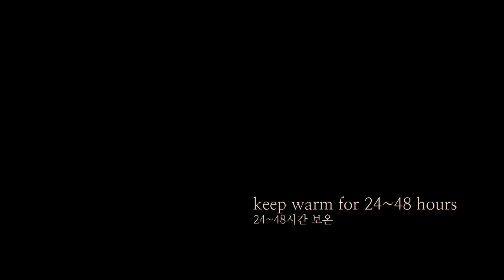Jaungo Soap│Cold Process soap│자운고비누 만들기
안녕하세요 Dio입니다.
오늘의 영상은 최근 한국에서 유명한 "자운고 인퓨즈 오일"을 활용한 비누입니다.

자운고는 동양의학에서 적게는 한두가지 부터 많게는 13가지 이상의 한약재를
오일에 인퓨즈를 하여 피부 치료제로 사용했던 연고였습니다.

흔히 자운고는 가려운과 피부 각질을 진정시키는 효과가 좋다고 해서 연고타입으로 많이 사용하지만
저는 이번 기회에 비누로 만들었습니다.

피부가 건조한 저에게 딱 맞는 비누거든요 =)
자운고 오일이 있다면 연고 외에도 비누로 만들어서 활용해보세요.
부드러운 질감이 사랑스러운 비누가 완성됩니다.

※비누 만들기 전 주의사항

1. 가성소다는 강알칼리성 물질이므로 환기가 잘 되는곳에서 작업을 하시고,
 반드시 장갑과 안경, 마스크를 착용하여 화상을 입지 않도록 주의하셔야 합니다.

2. 반드시 액체에 가성소다를 넣으셔야 합니다.
 반대로 넣으실 경우 내용물이 튀어 화상의 위험이 있습니다.

3. 모유나 우유와같은 유제품을 사용하 실 경우 가성소다를 섞었을 때 40˚C 이상 올라가지 않도록
 온도체크를 틈틈히 해주세요.

4. 비누반죽은 강알칼리성 상태이므로 절대 맨손으로 만지지 마세요.

5. 완성된 비누는 비누화의 안정이 되어있지 않으므로 곧바로 사용할 수 없습니다.
 약 6주에서 7주동안 그늘지고 바람이 잘 통하는곳에서 충분한 건조와 숙성을 거친 후에 사용하세요.

Hello this is Dio.
Today’s video is on making soap using “Jaungo infuse oil”, a traditional material that is well known in Korea.

Jaungo is an asian skin ointment that is made by infusing up to thirteen different oriental medicines. It was used to treat skin diseases.

Jaungo is usually made into ointments since it is well known for soothing itchiness and dry flakes, but I made it into a soap.

This is a soap that is perfect for me who has dry skin. :)
If you have Jaungo oil, try making a soap out of it too.
It creates a lovely soap with a soft texture.

※ Let's start with the things to be cautious about.

1. Sodium Hydroxide ( NaOH=40.00) is highly alkalic. Please ensure you put on your gloves, safety glasses, and mask at all time to prevent any burns.

2. Please put NaOH into the liquid. Not other way around. (NaOH = Solute, Liquid = Solvent)

3. When using dairy products such as breast milk or milk, please regularly check the temperature of the liquid-NaOH mixture to make sure the temperature doesn't go above 40˚C.

4. Do not touch the soap mixture with bare hands.

5. The finished soap cannot be used immediately. It can be used after six to seven weeks of drying and fermenting in shady and windy place.

Equipments
Camera : Nikon
Lens : AF-S DX NIKKOR 18-55mm 1:3.5-5.6G

Produce & Film by Dio
Edit by HUEY
Translate by GAMJA

영상의 도용 및 무단 사용을 금합니다.